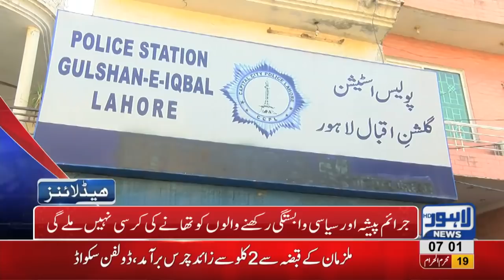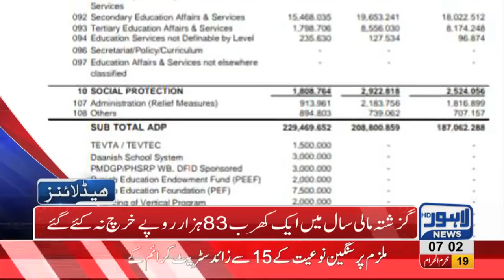07 AM Headlines Lahore News HD - 30 September 2018